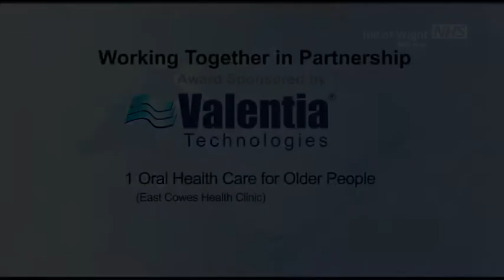Oral Healthcare for Older People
This film was created for the Valentia Technologies sponsored 'Working Together in Partnership' category of the 2012 Isle of Wight NHS Awards held in November 2012.  Our project was developed based on evidence that people living in institutions are less likely to receive treatment and have loose fitting dentures. The purpose of training the carers is to ensure that they have the understanding and knowledge to emphasise the benefits of good oral hygiene. The staff are more aware of oral health care of older residents and through ongoing opportunities for accreditation are more positive about implementing them. Residents have staff that support their oral health with knowledge and understanding of their needs.